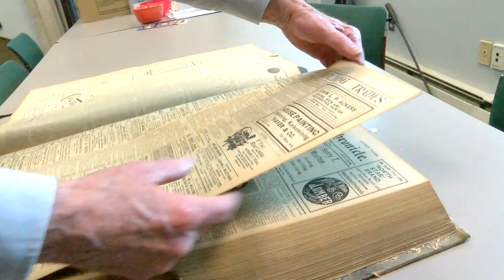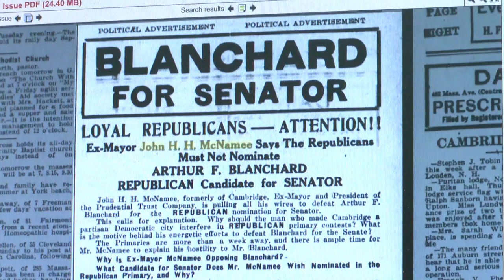Building Old Cambridge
Susan Maycock and Charles Sullivan of the Cambridge Historical Commission discuss some of the material covered in their recently published book "Building Old Cambridge."